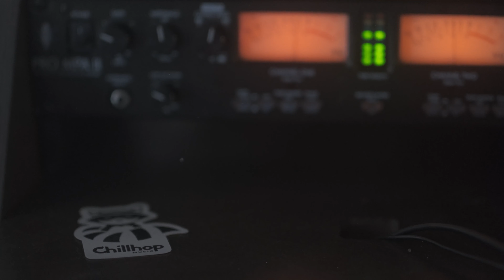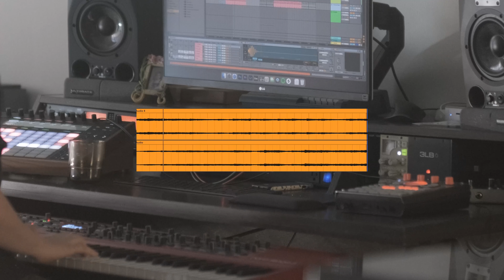Arbour - Golden Gardens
hey y'all!! I dropped a new track today with @ChillhopMusic and I'm so excited to share "Golden Gardens" with you. you can listen to the whole thing on Spotify, Apple Music, or anywhere you like to stream music.

Directed by Regina Doria